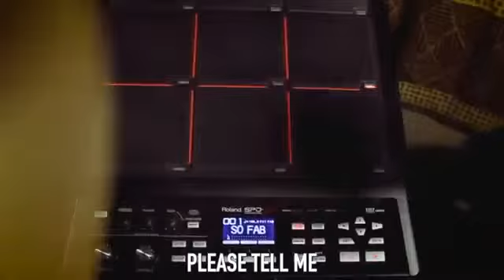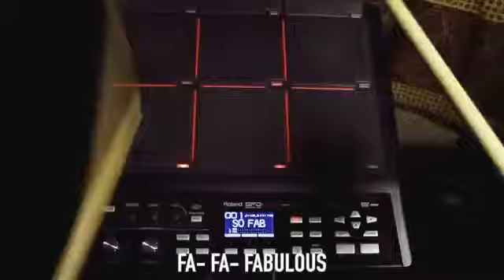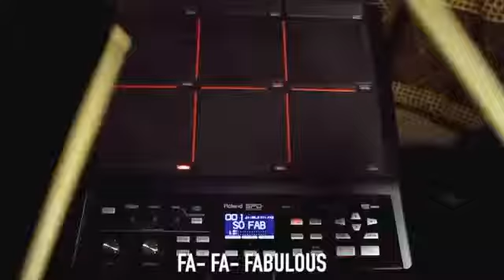ROOMIE AND PEWDIEPE - THE SONG